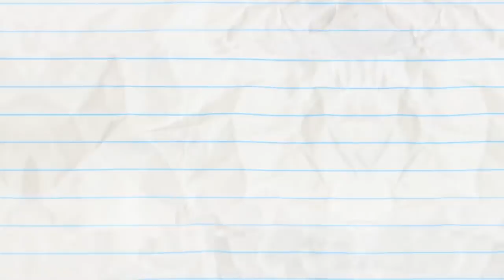Pencilmiss EATS EVERYTHING In Sight! | Animation | Cartoons | Pencilmation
Pencilmiss has the hunger of a full grown DINOSAUR, did she just demolish a house?! The witch stands no chance against the tag team duo devouring everything in sight!

00:00 -  HANSEL AND REGRETEL

01:53 - WHAT GOES PUP MUST COME DOWN

05:33 - TALENT SHOW OFF

08:32 - THE PRINCESS AND THE FRAUD

11:04 - EASTER EGG-CESS
Pencilmate eats WAYY too much chocolate eggs!

12:51 - CLOSET ENCOUNTERS

15:45 - SWEET GENES

18:09 - BATHROOM FOR IMPROVEMENT

ABOUT PENCILMATION :
Pencilmation is a web cartoon created by Ross Bollinger in which pencil drawn stick figures nad doodles come to life. It is made with love and a lot of fun by an international team helmed by Ross Bollinger who started the channel alone in his room a long time ago. The Pencilmation channel is for not-too-serious grown-ups. Follow the new, wacky, and often times quite silly adventures of Pencilmate, Little Blue Man, Pencilmiss and other doodles. Pencilmiss compilations can be found on this channel every Tuesday and Saturday morning!